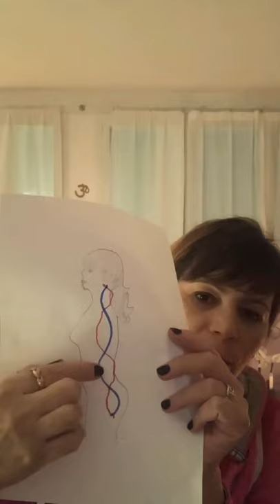Pranayama 2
Tecniche di respirazione
Ujjayi respiro del vittorioso
Respirazione della luce
Benefici: allevia i disturbi della depressione, dell’asma, rinvigorisce il sistema nervoso, incrementa la fiducia e la concentrazione.